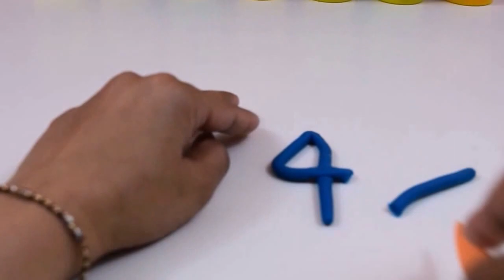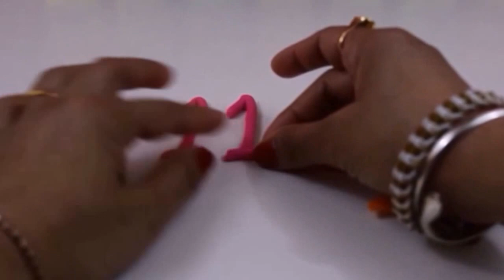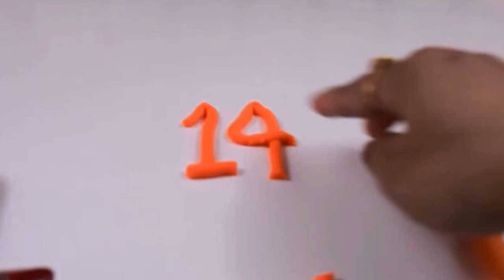123 Fun Learning The Numbers With Play Doh 1-20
123 Fun Learning The Numbers With Play Doh 1-20.